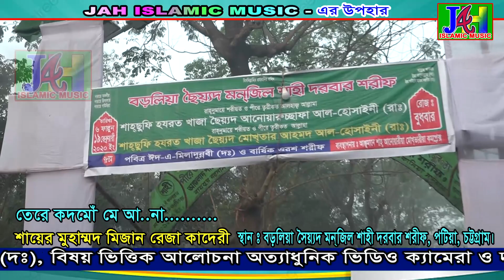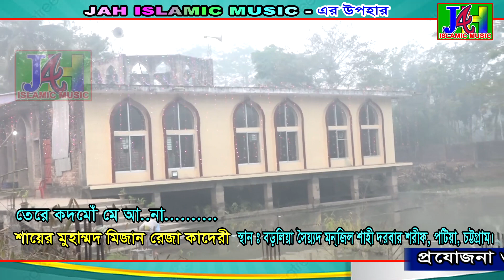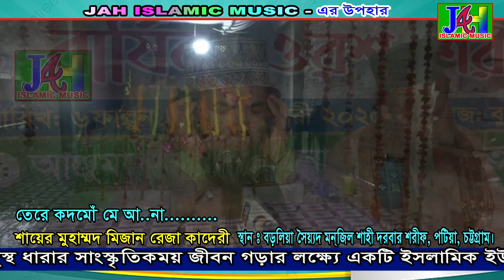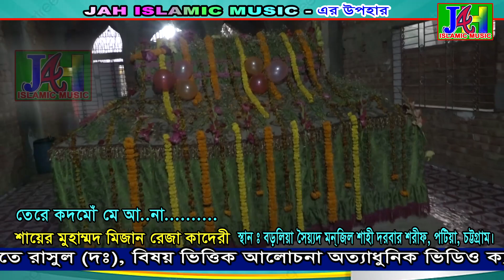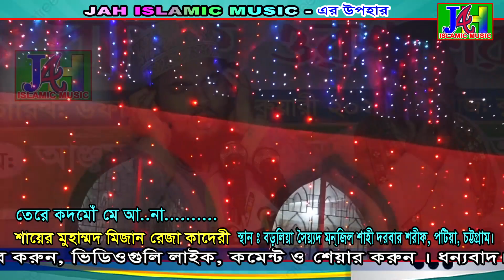Teri Kodomo Me Ana । তেরি কদমোঁ মে আনা । Shayer Mijan Reza Kaderi । মিজান রেজা কাদেরী । Urdu Naat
আন্তর্জাতিক মানের বক্তা ও শায়ের গণের আলোচনা, বিষয় ভিত্তিক টপিক, হামদ, নাতে রাসুল(দঃ), গজল, মানকাবাত, দর্শনীয় স্থান সমূহের ভিডিও,ইসলামিক জলসা, সুন্নী সম্মেলন, ঈদে মিলাদুন্নবী (দঃ) মাহফিল, আউলিয়ায়ে কিরামগণের বার্ষিক শরীফের ভিডিও উপহার দিয়ে সুন্দর আদর্শময় জীবন গঠন করতে সহায়তা করাই আমাদের লক্ষ্য। দয়া করে আমাদের চ্যানেলটি সাবক্রাইব করে আমাদের সাথে থাকুন। ভিডিওতে কমেন্টস করুন, লাইক দিন, ভিডিওগুলি শেয়ার করুন। সাথে থাকার জন্য ধন্যবাদ।